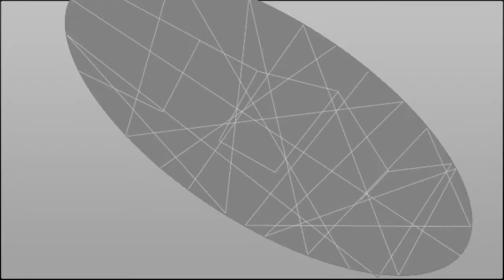new intro for OMTV | أوم تيفي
الانترو الجديد الدي سنبدأء العمل به قريبا انساءالله
قناة Omar Marzouki
قناة 100 بالمئة شباب
صناعة الافلام , التصوير الفوتوغرافي